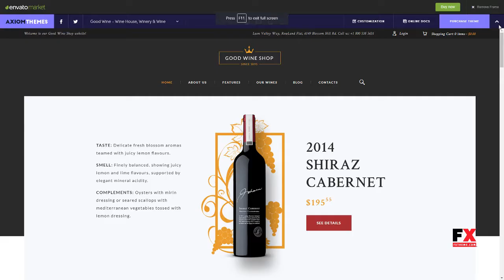Good Wine Wine House, Winery and Wine Shop Mahmud Wilton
Columns 4+

 Layout Responsive

 Tags agriculture, agritourism, blog, cafe, e-commerce, farm, farming, restaurant, store, vineyard, wine, wine shop WordPress theme, winemaking, winery WordPress theme, woocommerce